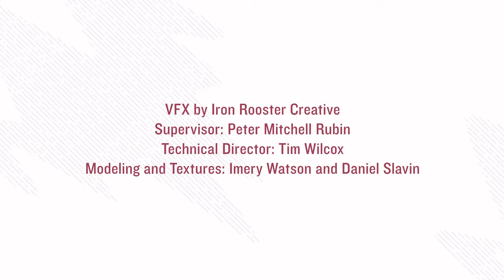Psyche Mission Charting a Metallic World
This is an educational video for students aspiring to become expert in the field of space exploration.

Special thanks to NASA